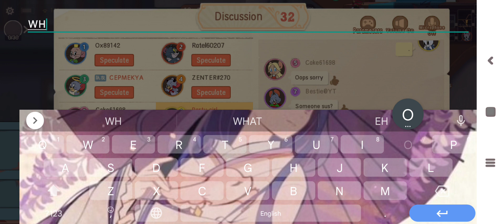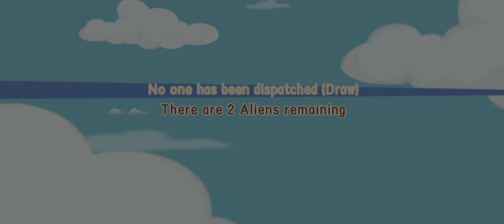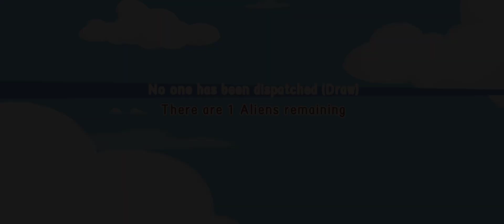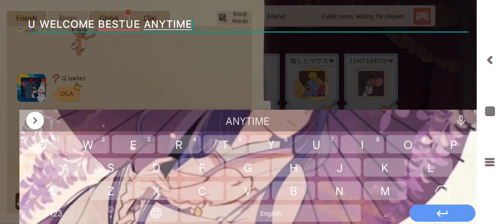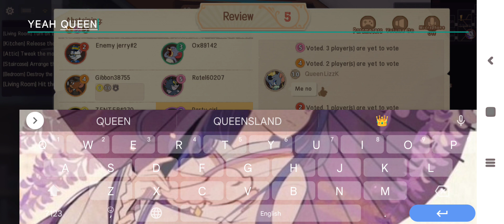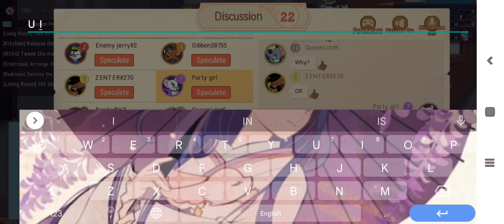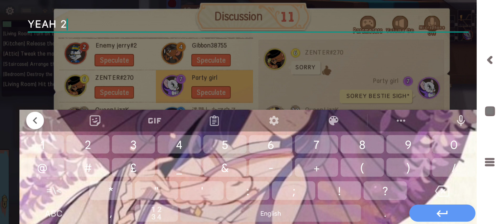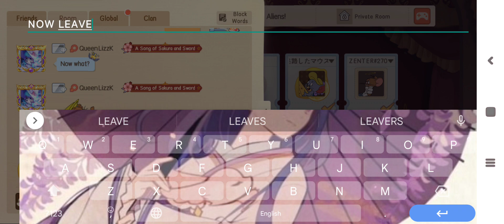playing alien mode with my bestie 😍